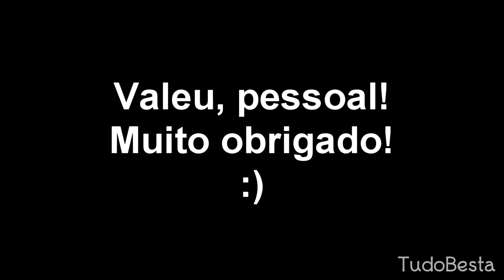VAMOS CANTAR NO CÉU TEM PÃO?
Especial de meio de ano da Globo, digo, de 85 inscritos do canal! heheh... Aqui cantando conosco o grande Roberto Carlos!

Este vídeo entra como resposta à um antigo fad do Ryuuzakii666, e também como um especial de 85 inscritos neste humilde canal!

Agradeço à galera que se inscreve e curte os vídeos q faço, ao pessoal que me ajudou no início, me incentivando a abrir este canal e se aventurar neste universo maluco e divertido, e aos que me ajudam sempre, com dicas, novas sources, servindo de inspiração para continuar tocando este barco!

Muito obrigado! Um forte abraço a todos! ;)